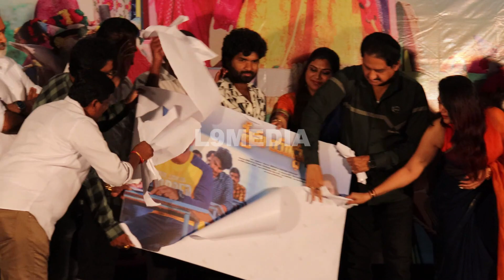Prema Yuddam Pre Release Event | Prema Yuddham Movie | L9Media